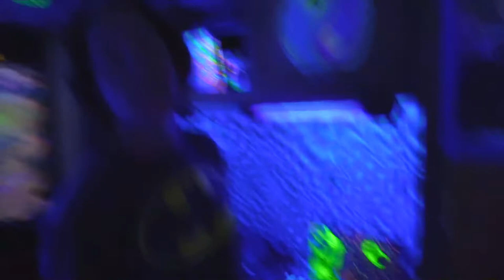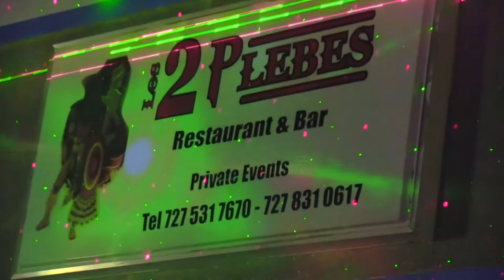PAULY RV LIGHT SHOW what's it like to live in an RV